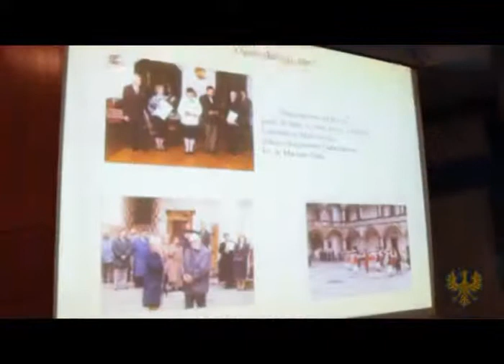Nagroda im. Karola Miarki 2014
22 października 2014 r. w Bibliotece Śląskiej w Katowicach poznaliśmy kolejnych laureatów im. Karola Miarki, którą marszałkowie województw opolskiego i śląskiego doceniają wspaniałych ludzi, wzbogacających dorobek kulturalny i naukowy Śląska